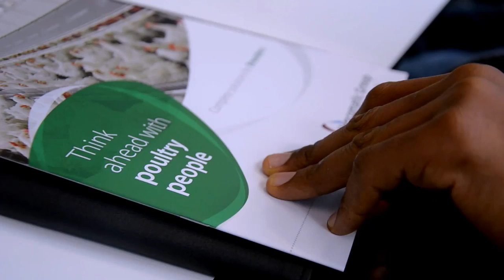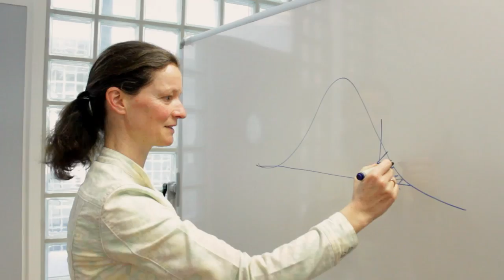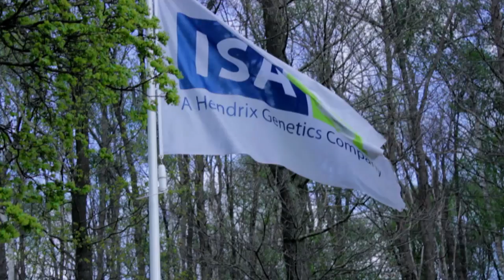Vencomatic Group: HAPP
The HAPP, one of the strategic partnerships of NABC, is an alliance of professional and committed companies and knowledge institutes from the Netherlands specialized in solutions and knowledge transfer for the international poultry sector. Its know-how is now made available for Ethiopia by visiting -- amongst others -- Vencomatic Group.

Vencomatic Group provides complete solutions to the poultry sector: housing solutions, climate solutions & egg handling solutions!